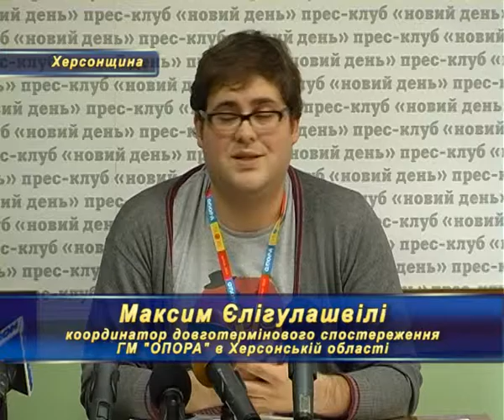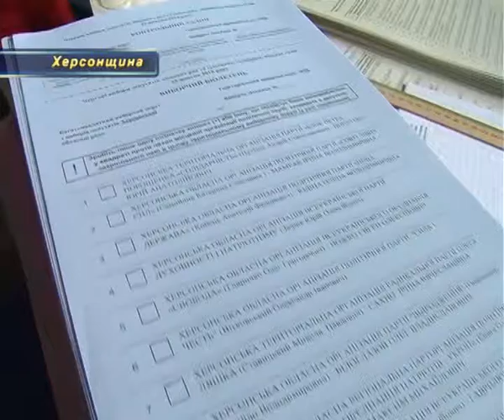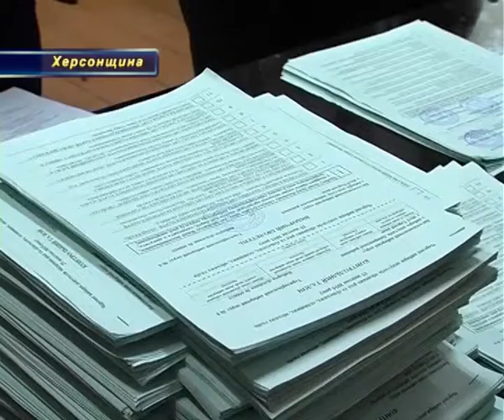На Херсонщині найнижча явка виборців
Херсонщина побила рекорд. Явка виборців на дільницях для голосування, за даними Центральної виборчої комісії склала лише 37,41%. Це найменший показник на підконтрольованій Україні території. Не дивлячись на невелику явку на дільниці, місцеві вибори у Херсонській області відбулись. Всі етапи виборчого процесу відслідковували представники громадянської мережі «ОПОРА», які вже зранку озвучили перші результати спостереження. Низький відсоток жителів області, що прийшли виконати свій громадянський обов’язок пояснюють кількома факторами.